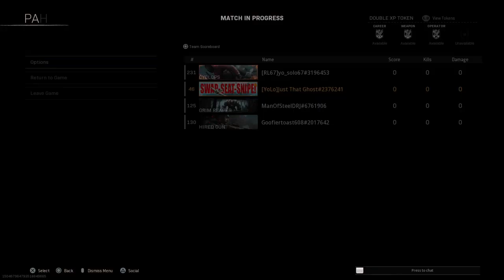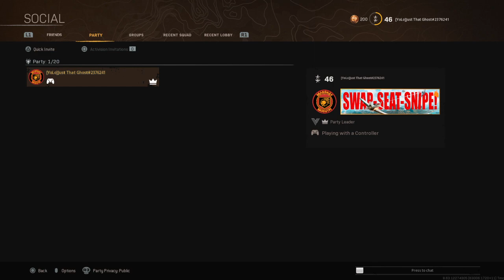Call of Duty®: Modern Warfare®_20220923145638